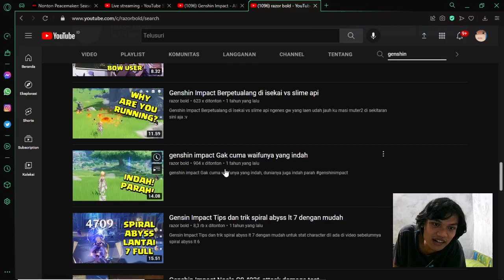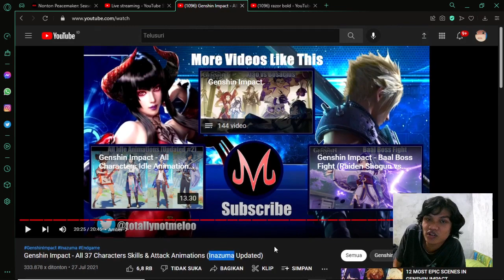nostalgia pensi setahun, Semua Character genshin impact attack dan ultymate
nostalgia pensi setahun Semua Character genshin attack dan ultymate
Jika ada pertanyaan yang tak terjawab di kolom komen silakan langsung saja di live streaming